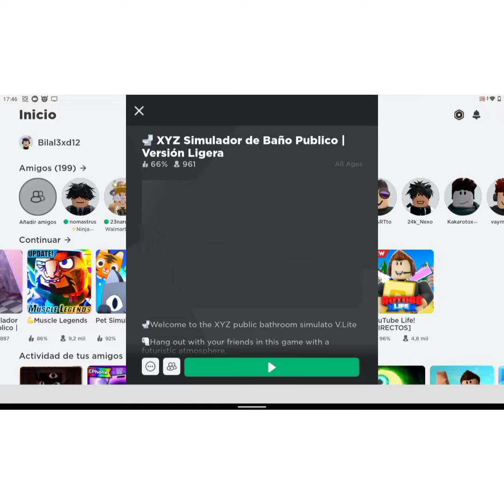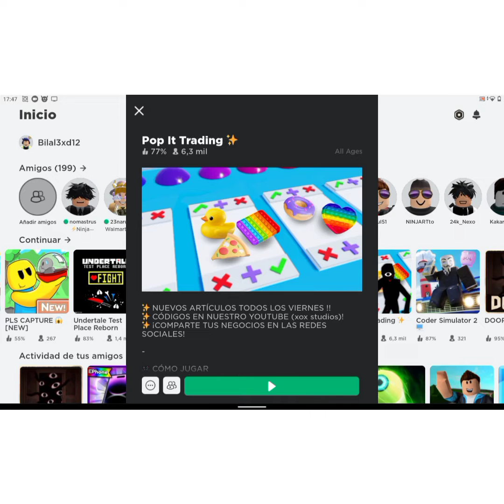segundo sorteo delc anal